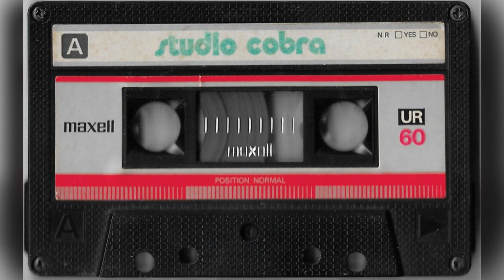Italo-Disco / Euro-Disco Mixtape 2 (Studio Cobra, 1987, Ljubljana - Yugoslavia)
Audio recorded off tape using Nakamichi BX-125E cassette deck.

Label: StudioCobra ‎– none
Format: Cassette, Compilation, Unofficial Release, Stereo
Country: Yugoslavia
Released: 1987
Genre: Electronic
Style: Italo-Disco

Side A:
Giusy Ravizza ‎– Save The Fire                                       00:00
Dr. Martini ‎– You Are The One                                        07:00
Ken Laszlo ‎– Glasses Man                                             12:22
Captain Hook ‎– Come Back To Niagara                      16:22
Bam Boo ‎– Foreign East Love                                        21:07
Sons Of Chopin - To Whom The Bell Rings                  26:32

Side B:
Lysa Lynn ‎– I've Got The Hots For You                         30:53
Sandy Marton ‎– Love Synchronicity                             36:51
Paul King – I Know                                                           42:52
Ziad Rye ‎– Don't Kill Me With Your Eyes                       45:54
Nick Straker - A Walk In The Park (1987 Production) 50:50
Beckie Bell ‎– Let Me Know                                             56:00